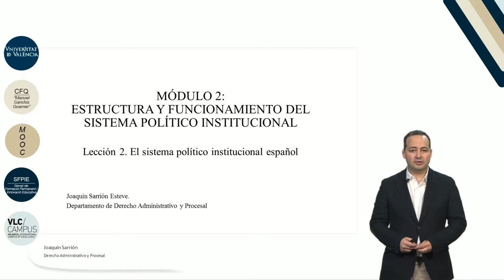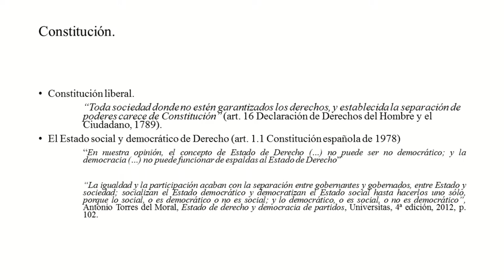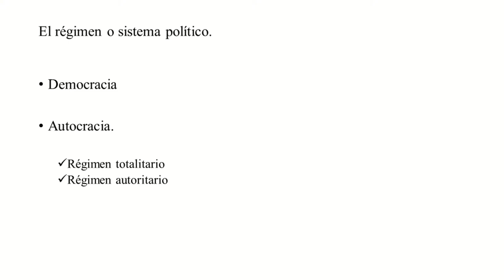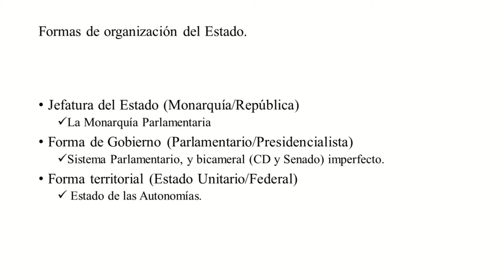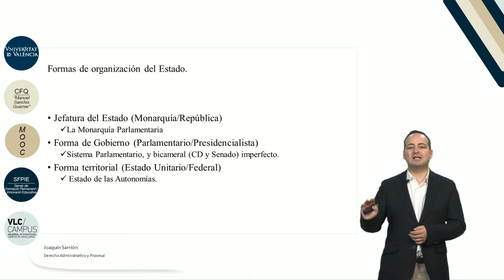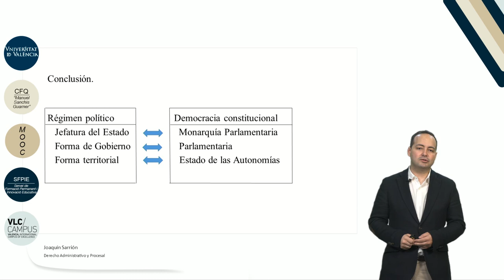2.2 El sistema político institucional español